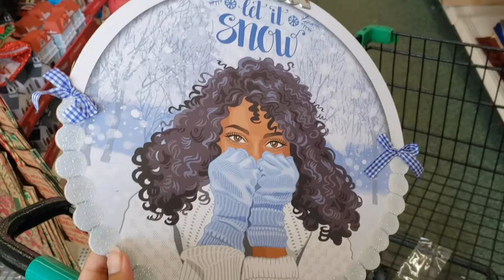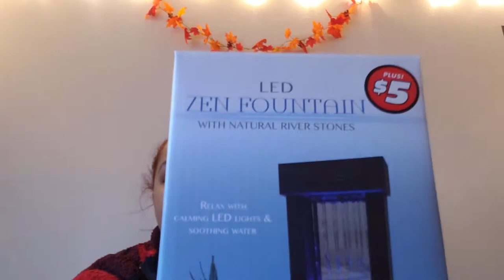Vlogmas 04: face masks, at home waxing, face shaving, self care Ft. Momo Claus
Welcome back to the channel, in today's video for vlogmas I will be heading to dollar tree to make an affordable self care routine. As well as disturb my cat by making her wear a Santa suit :)

FAQs
How old are you?